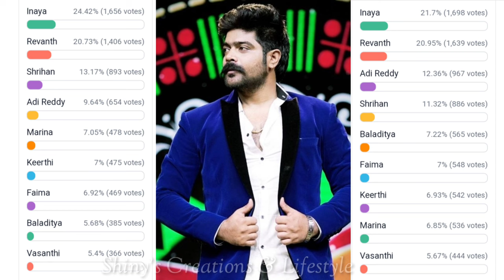టార్గెట్ చేశారు... టాప్ లో పెట్టారు